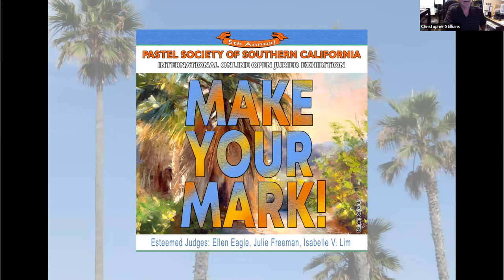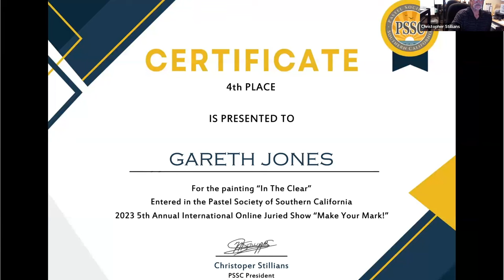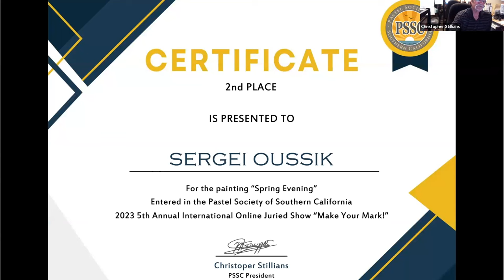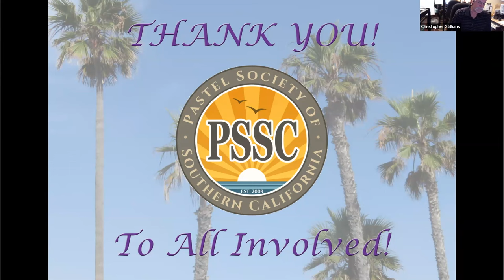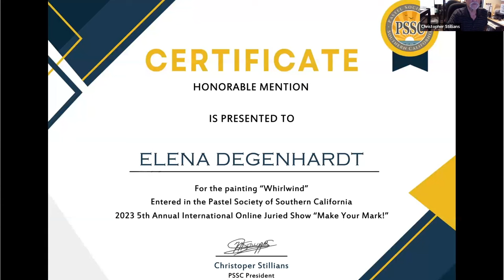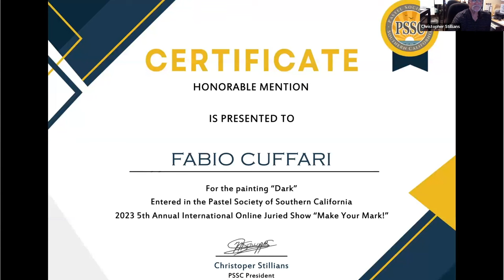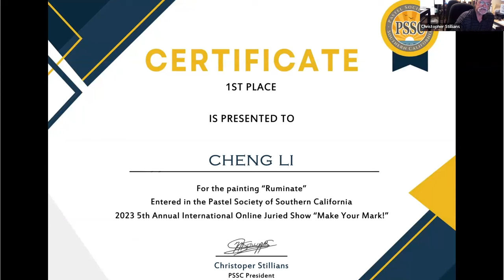Make Your Mark! Exhibition 2023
Awards presentation for Make Your Mark! 2023 exhibition.